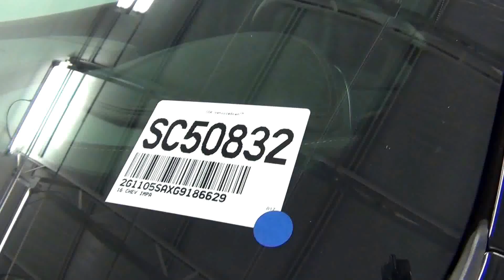Video Walk Around - 2016 Chevrolet Impala 1LT - Stock Number SC50832